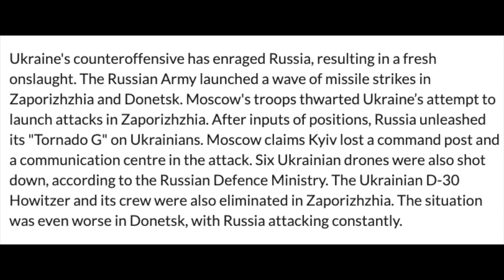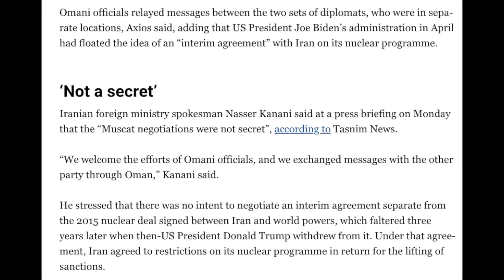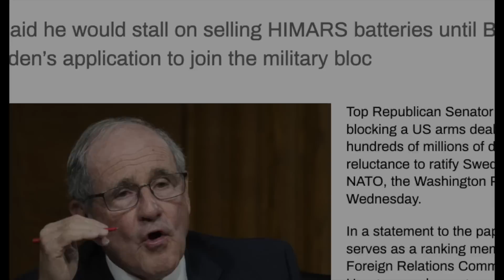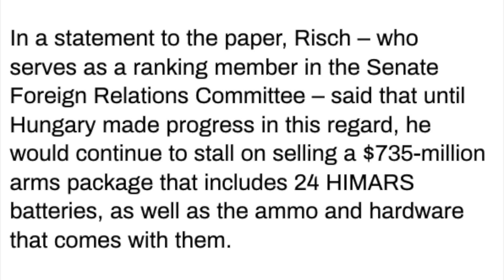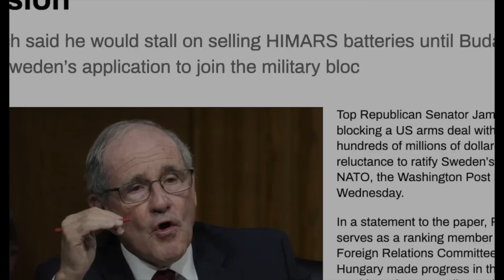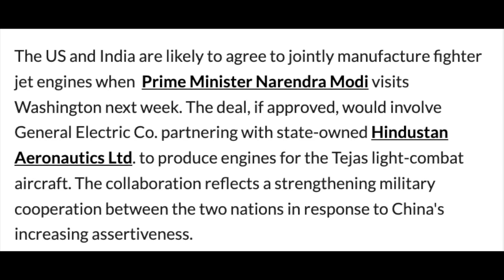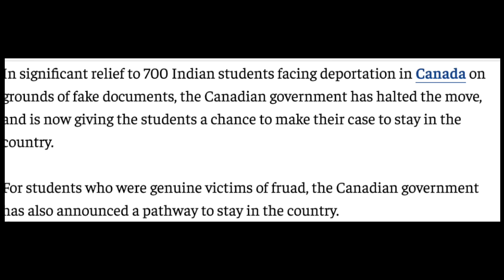இறங்கி அடிக்கும் புடின்..கதறும் உக்ரைன் | முட்டு கொடுக்கும் அமெரிக்கா | Russia Ukraine War | Senthil